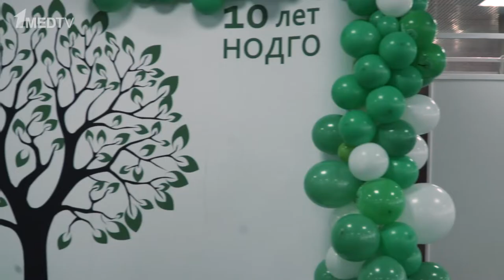Репортаж с X Конгресса НОДГО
25-27 апреля в Сочи прошел десятый юбилейный Конгресс Национального общества детских гематологов и онкологов. В этом году темой Конгресса стали актуальные проблемы и перспективы развития детской гематологии и онкологии в России.

В рамках научной программы было организовано более 50 симпозиумов и круглых столов,  представлено более 70 постерных докладов, состоялось рабочее совещание главных детских специалистов гематологов и онкологов, иммунологов-аллергологов, были обсуждены и утверждены клинические рекомендации.

Первый медицинский канал принял активное участие в работе Конгресса: были проведены прямые трансляции на и интервью с экспертами из мобильной студии.

Мы благодарим специалистов из регионов России за активное дистанционное участие в работе Конгресса!